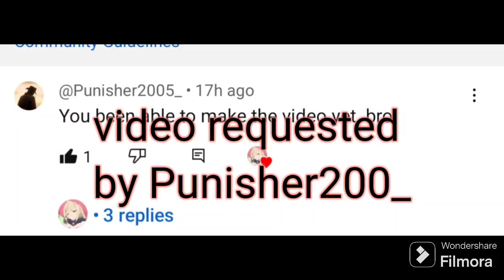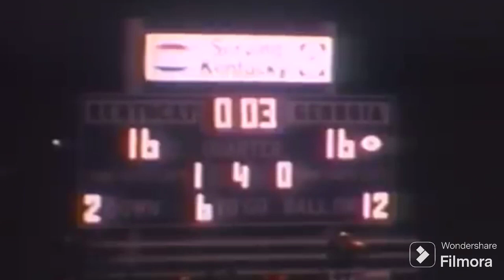(Requested by punisher_2005) Georgia bulldogs football "Boys of Fall"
PLEASE DO NOT SUE ME I OWN ABSOLUTELY NOTHING IF YOU WANT IT TAKEN DOWN PLEASE CONTACT ME AT RUBYUGA1610 ON TWT THANK YOU I OWN NOTHING ALL RIGHTS GO TO COX MEDIA WSB LEARFIELD JMI SPORTS UGA AND UGAAINC

I own nothing all rights go to COX MEDIA WSB LEARFIELD JMI SPORTS UGA AND UGAAINC and Brain head Welch and his album save me from myself. this video falls under fair-use "Copyright Disclaimer Under Section 107 of the Copyright Act 1976, allowance is made for "fair use" for purposes such as criticism, comment, news reporting, teaching, scholarship, and research. I do not take any ownership of music displayed in this video. Ownership belongs to the respected owner(s).